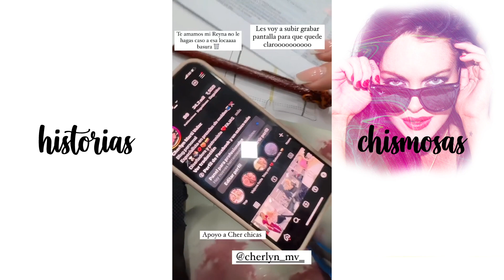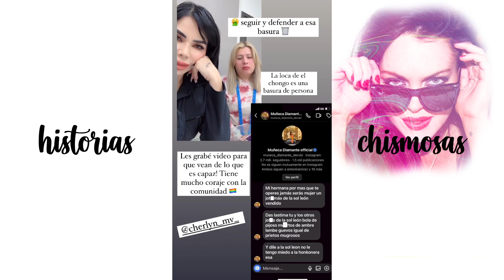SOL LEÓN EXPONE A MUÑECA 💎♦️ ¡TODO ES TU CULPA HONK0NERA!